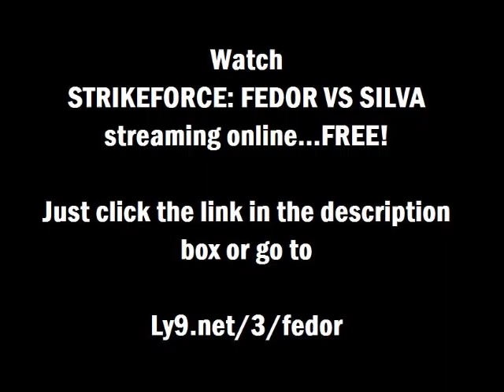Strikeforce - Can Fedor Beat The Bigfoot?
Strikeforce - Fedor vs. Silva

Saturday, February 12, 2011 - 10pm EST.

Fedor Emelianenko vs Antonio Silva
Andrei Arlovski vs Sergei Kharitonov
Shane del Rosario vs Lavar Johnson
Valentijn Overeem vs Ray Sefo Gian Villante vs Chad Griggs
Marc Stevens vs John Cholish
Igor Gracie vs John Salgado
Anthony Leone vs Josh LaBerge
Jason McLean vs Kevin Roddy